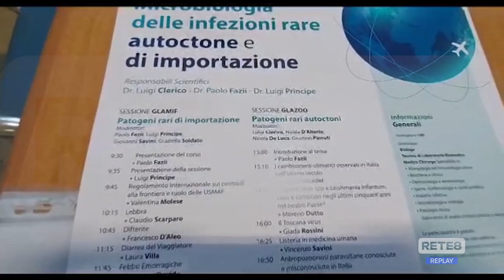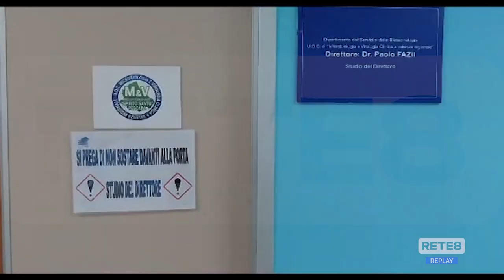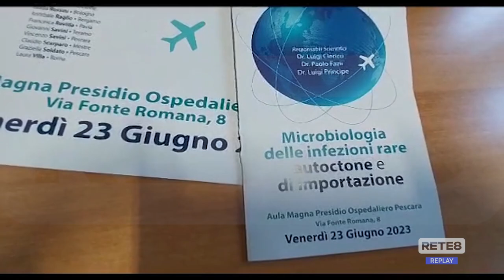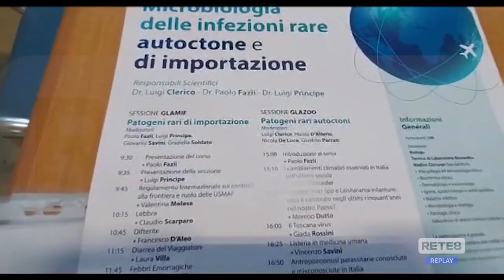Pescara - Congresso su infezioni rare, autoctone e di importazione